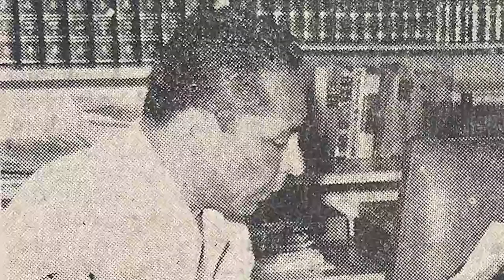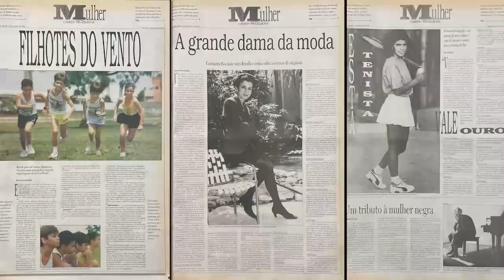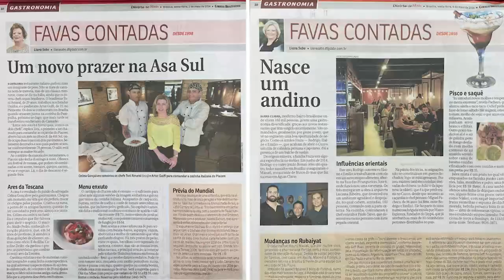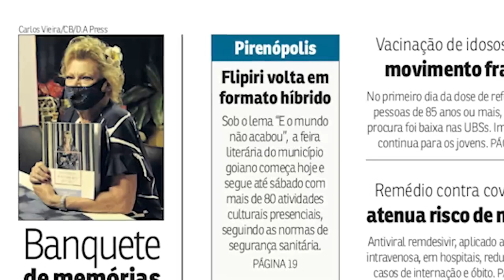ESPECIAL BSB 64 | Liana Sabo: pioneira no jornalismo gastronômico completa 56 anos no Correio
Nascida em Ijuí, interior do RGS, formada em Jornalismo pela UFRGS em Porto Alegre, Liana atua no Correio há 56 anos, onde começou a trabalhar uma semana depois de chegar para morar em Brasília (23/3/1968). Atuou como repórter especializada em coberturas no Itamaraty e na Presidência da República. Há 26 anos, Liana assina a coluna “Favas Contadas” (15/05/1998) e acompanha o crescimento da gastronomia na capital federal.